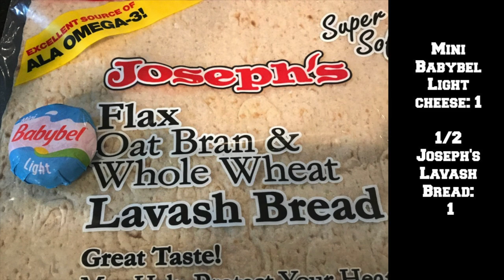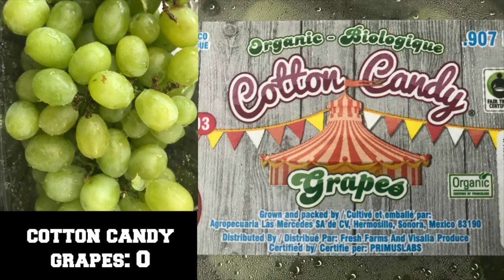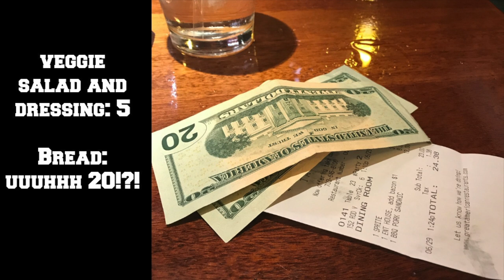Weight Watchers Smart Points || What I Eat || Losing Weight On a Budget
What I ate this week (and in some cases what I eat pretty much every day, lol) on Weight Watchers with Smart Points included!
 There are some seriously AMAZING meals in his one.  Although many of these are probably not at all frugal, they were all done with a food budget...and they were SO yummy.

Wasa Crackers: goo.gl/16eL1L